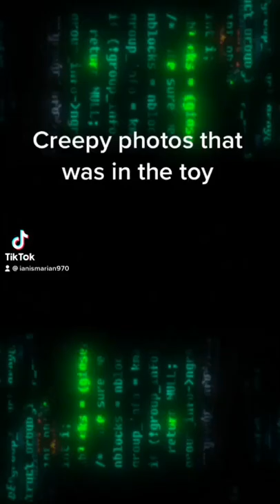The evil stick photo?